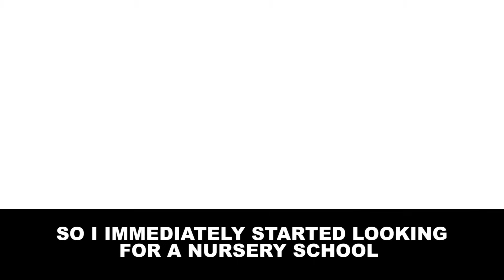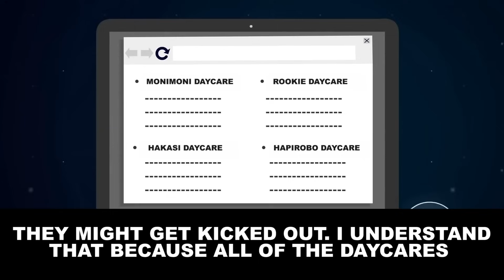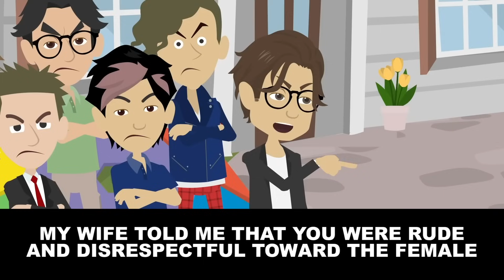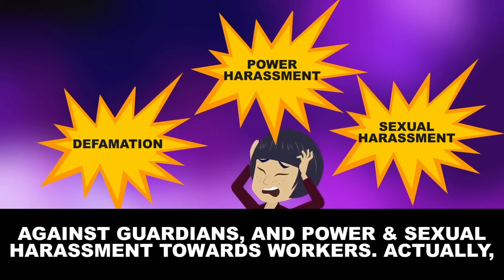The daycare’s director looked down on me was being very disrespectful towards me [Text + Animation]